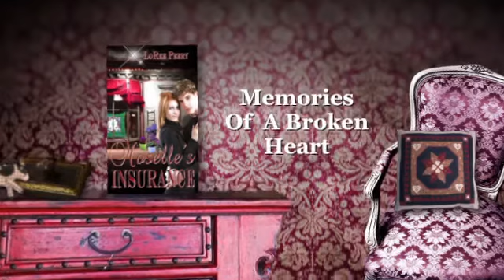Frivolities Series by LoRee Peery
Come discover the Frivolities women as they discover life, faith, and the men who offer happily-ever-after.

for all LoRee's titles